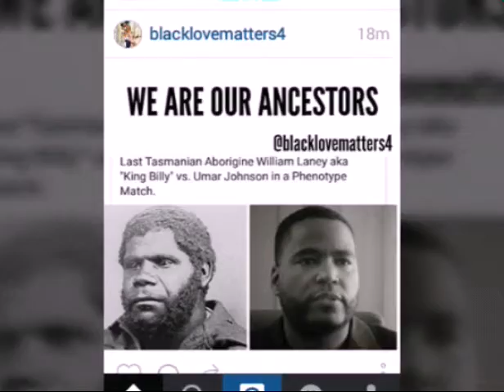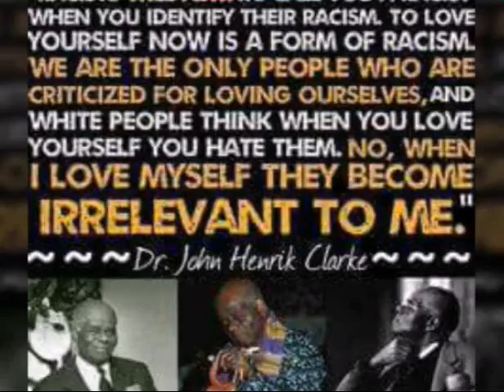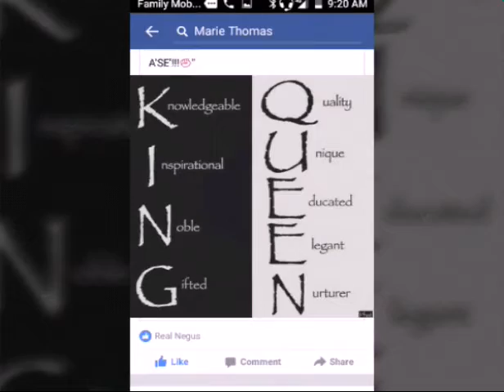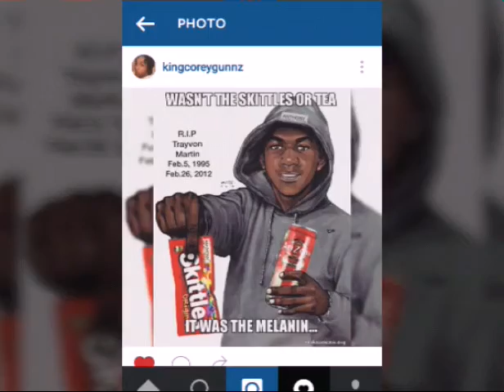Giza Studios: Movie 58🌍